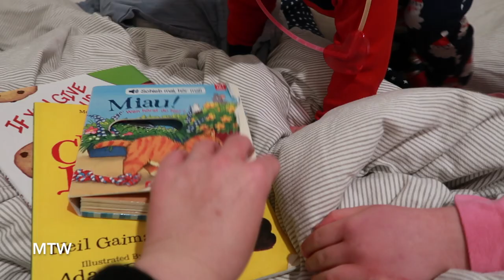SAHM Life in Germany! - January 4, 5, 6, & 7, 2022 - MeetTheWengers Daily Vlog